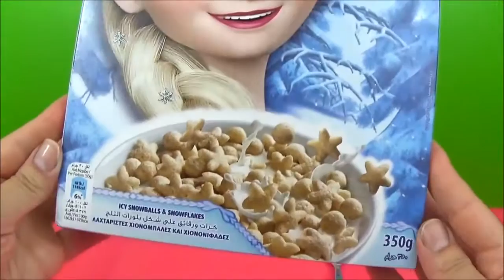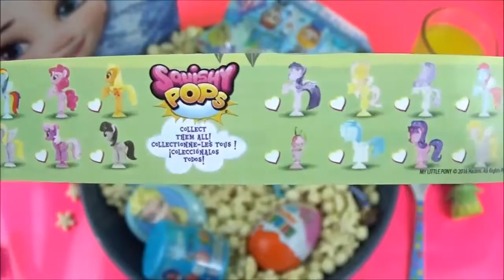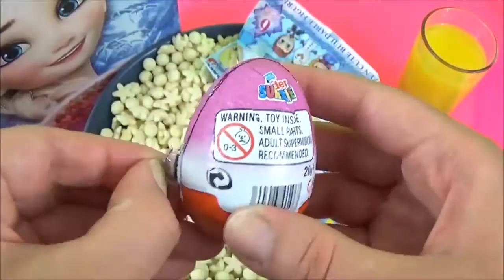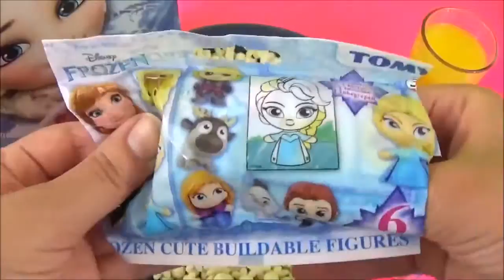Disney Frozen Elsa Cereal Toy Surprises! Kinder, Fash'ems, Finding Dory, MLP Kids Egg Surprise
Today we have some Disney Frozen Elsa Cereal toy surprises, Elsa's Kellogs Snowflake cereal box is filled with toys and surprises! Inside the Disney Frozen Kellogs Cereal box are: Disney Princess Mystery minis, MLP My Little Pony series 4 fash'ems, MLP My Little Pony Series 3 Squishy Pops, Disney Pxar Finding Dory fash'ems, a Disney Frozen blind bag. Also in the Disney Frozen Elsa Cereal Box (Cereal in other languages: 穀物,tahıl, cerealo, Δημητριακό, תבואה, sädesslag, 곡물, céréale, каша) are Disney Princess Palace Pets Kinder surprise chocolate egg, a Disney Frozen Elsa singing "Let it go" pocket pal toy, a disney frozen elsa Wikkeez toy mini figure, a Disney frozen Elsa's mum toy mini figure, a Disney frozen fever snowgies toy mini figure and a disney frozen elsa fash'ems.

Disney Princess Belle Play doh "Surprise Egg" with Fashems + Shopkins Sorpresa, Kinder Ovo Plastilina Clay juguetes

LEARN COLORS with PJ Masks! "Learn Colors with Disney Jr", PJ Masks toys Play doh Learn Colors 足のパトロール

"PJ Masks Toys Surprise Nesting Dolls! PJ Masks Video Disney Jr, Stacking Cups, Les Pyjamasques Toys"

This video is all about Disney Frozen and Queen Elsa, here's how you can say Frozen in different languages. 冰雪奇缘 , Frost, アナと雪の女王, Snödrottningen, 겨울왕국, 冰雪奇缘, jégvarázs,디즈니 냉동, "Frozen El reino del hielo" "Frozen Una Aventura Congelada" "Замръзналото кралство" "Ledové království" "O Reino do Gelo" "Die Eiskönigin - Völlig Unverfroren" "La Reine des neiges" "Il regno di ghiaccio" "Lumekuninganna ja igavene talv" "La Reine des Neiges" "Il Regno di Ghiaccio" "Kraina Lodu" "Regatul de gheață" "Холодное сердце" "Ľadové Kráľovstvo" "Залеђено краљевство" "Karlar Ülkesi" "Крижане серце" "Frozen Uma Aventura Congelante" "Дисней Замороженные" "Jégvarázs-Legyen hó" ディズニー冷凍. My favorite Disney Frozen surprise in this video was the Sven mini figure, he is so cute! What was your favourite surprise today? :)

Elsa's Toys and Crafts is a kid friendly, family friendly kids toys and surprises channel!